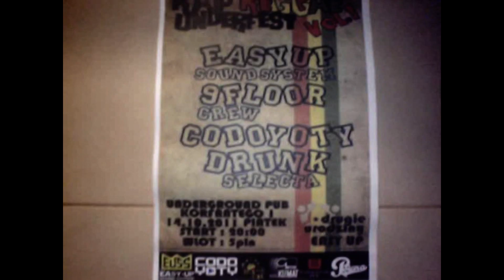Zapowiedz Rap-Reggae UnderFest vol.1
Easy Up Sound System
9Floorcrew
CoDoYoTy
Drunk Selecta

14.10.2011 Godzina: 20.00 Wlot : 5 pln
UNDERGROUND PUB TYCHY KORFANTEGO 1

2 URODZINY EASY UP SOUND SYSTEM